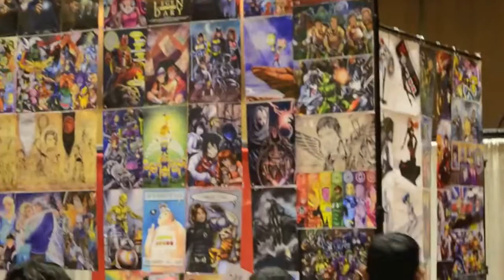Santa Fe Comic Con 2015 Music Video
Hey guys!! XYZ Snapper here with footage from Santa Fe Comic-Con 2015 Oct 24th and 25th. Such a great time  So much fun with all. Can't wait to do it again. ^.^ Music by Joe Satriani "Crystal Planet"